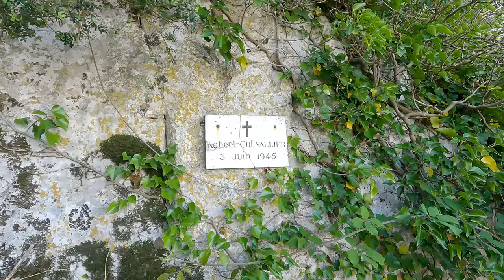Pic Saint Loup - La rando rappels / 4K GoproHero9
À la découverte du cœur du Pic Saint-Loup près de Montpellier, avec une rando-rappels vraiment atypique en 5 longueurs.
Pour ceux qui s'y aventurent seuls, une connaissance des manipulations de sécurité en montagne, ainsi qu'un matériel de adéquat est obligatoire. Si ce n'est pas le cas, rapprochez vous d'un guide du coin.
Filmé en 4K avec la GoPro Hero 9